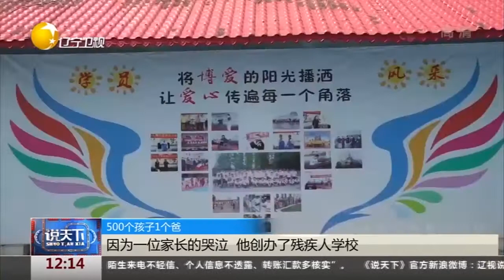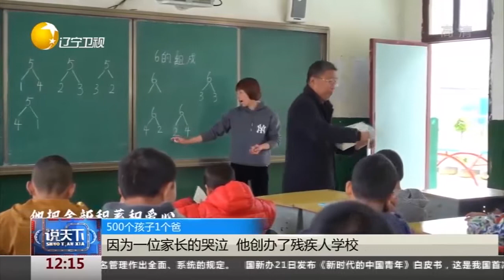500个孩子1个爸：因为一位家长的哭泣 他创办了残疾人学校